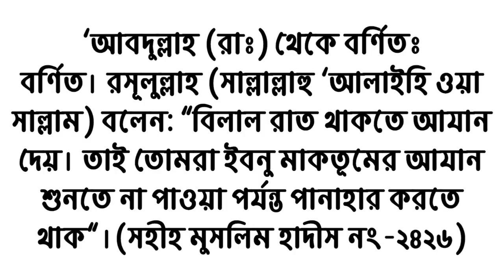সেহরী খাওয়া অবস্থায় আযান দিলে রোজা হবে কি? | Important videos for Ramadan.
আসসালামু আলাইকুম প্রিয় বন্ধুগণ অনেক সময় আমরা ঘুম থেকে উঠতে উঠতেই লেট হয়ে যায় যার কারণে আমরা সেহরী খাওয়া অবস্থায় আযান শুনতে পাওয়া যায় অথবা সেটা হতে পারে মনের ভুলের কারণে অথবা কোন গ্রাম বা মহল্লার নিয়ম নীতির কারণেই সেহরির শেষ সময়ের আগে আযান দেওয়া হয় কিন্তু এ সম্পর্কে আমাদেরকে জানতে হবে যে সেহরির সম্পর্ক কি আযান এর সঙ্গে নাকি সময়ের সঙ্গে প্রিয় বন্ধু সম্পর্কে রাসূল সাল্লাল্লাহু আলাইহি ওয়া সাল্লাম আমাদেরকে দিকনির্দেশনা দিয়েছেন আমি একটি সহীহ হাদীসের ভিত্তিতে আজকের আলোচনা করেছি এ সম্পর্কে আশা করি আপনারা এ বিষয়ে জানতে পেরে উপকৃত হবেন ধন্যবাদ ভিডিওটি দেখার জন্য